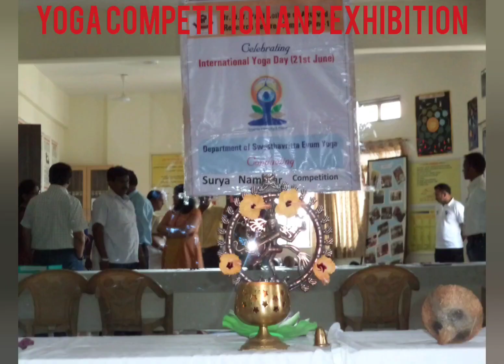DPU International Day of YOGA 2020